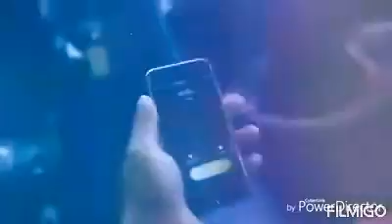আমার এই বাজে স্বভাব কোনওদিন যাবে না |Aamar ei baje sovab konodin jabe na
কথা হবে দেখা হবে প্রেমে প্রেমে মেলা হবে
কাছে আসাআসি আর হবে না
চোখে চোখে কথা হবে ঠোঁটে ঠোঁটে নাড়া দেবে
ভালবাসাবাসি আর হবে না
শত রাত জাগা হবে থালে ভাত জমা রবে
খাওয়া দাওয়া কিছু মজা হবে না
হুট করে ফিরে এসে লুট করে নিয়ে যাবে
এই মন ভেঙ্গে যাবে জাননা
আমার এই বাজে স্বভাব কোনদিন যাবে না

ভুল্ভাল ভালবাসি কান্নায় কাছে আসি
গৃণা হয়ে চলে যাই থাকি না
কথা বলি একা একা সেধে এসে খেয়ে ছেঁকা
কেন গাল দাও আবার বুঝিনা
খুব কালো কোন কোনে গান শোনাবো গোপনে
দেখো যেন আর কেউ শুনেনা
গান গেয়ে চলে যাবো বদনাম হয়ে যাব
সুনাম তোমার হবে হোকনা

যদি তুমি ভালবাস ভালো করে ভেবে এসো
খেলে ধরা কোন খানে রবে না
আমি ছুঁয়ে দিলে পরে অকালেই যাবে জড়ে
গলে যাবে যে বরফ গলেনা
আমি গলা বেচে খাব গানের আসেপাশে রব
ঠোঁটে ঠোঁট রেখে কথা হবে না
কারো একদিন্ হব কারো একরাত হবো
এর বেশি কারো রুচি হবে না